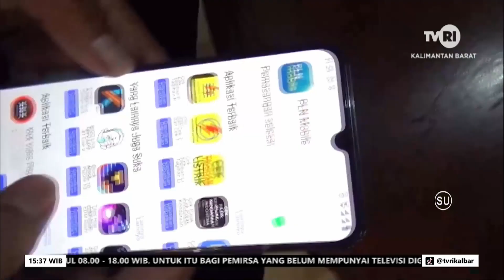15 NOVEMBER 2022 SOSIALISASI KETENAGA LISTRIKAN PLN DINILAI SANGAT MEMUASKAN